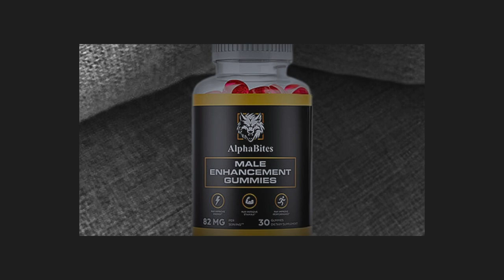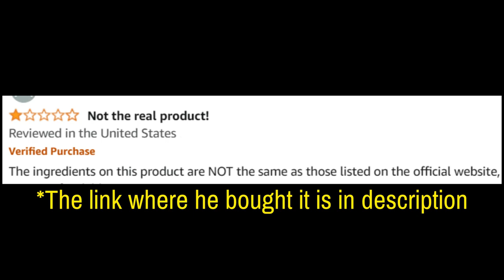Alpha Bites (Customer Review) Alphabites Review - Alpha Bites Reviews - Alphabites Gummies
Take a look at my alphabites customer review. Don’t miss out!

AlphaBites Review

AlphaBites Gummies are male enhancement gummies designed to improve energy, stamina, and overall performance. Made with a natural formula, these gummies aim to support male vitality and provide benefits that enhance both physical and sexual health.

🌟 Key Benefits of Alpha Bites Gummies:

Boosts Stamina: Increases energy levels and physical endurance, helping to improve performance during physical activities.
Supports Male Vitality: Enhances libido and overall well-being, contributing to increased confidence and satisfaction.
Natural Ingredients: Formulated with natural ingredients that promote male enhancement without harmful side effects.
Convenient Gummy Form: Enjoyable and easy to consume, providing an alternative to traditional pills.

💊 How Do Alpha Bites Gummies Work? Alpha Bites work by improving blood flow, supporting testosterone levels, and increasing overall energy. These factors contribute to better performance, both physically and mentally, helping you feel more confident and energized.

💬 FAQ

❓ Are Alpha Bites Gummies Legit? Yes, Alpha Bites Gummies are made with natural ingredients known for their male enhancement properties. To ensure authenticity, it's recommended to buy from the official website.

❓ How do Alpha Bites Gummies work? They help increase blood flow, support testosterone levels, and boost stamina, leading to enhanced physical performance and energy.

❓ Are there any side effects? Alpha Bites Gummies use natural ingredients, so side effects are minimal. However, it's advised to consult a healthcare professional before use if you have any pre-existing conditions.

❓ Where can I buy Alpha Bites Gummies? Alpha Bites Gummies can be purchased through the official website, with availability in select regions.

❓ What’s the price of Alpha Bites Gummies? Pricing may vary based on promotions or discounts, so it's best to check the official website for up-to-date information.

🛒 Interested in Alpha Bites Gummies? Images and videos used in this video are for illustrative purposes only. I may receive compensation if you choose to purchase the product through the links provided within this video.

Key Moments
0:00 - AlphaBites Order
1:54 - AlphaBites Where to Buy
2:07 - AlphaBites 2024
2:22 - Does AlphaBites Work
2:42 - AlphaBites Benefits
3:17 - AlphaBites Supplement
3:34 - AlphaBites Really Works
3:52 - AlphaBites US